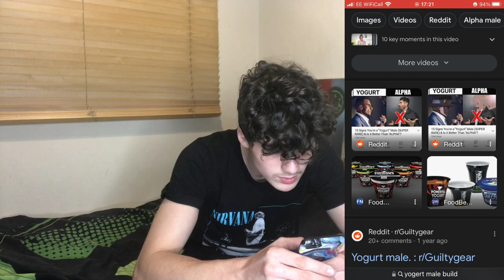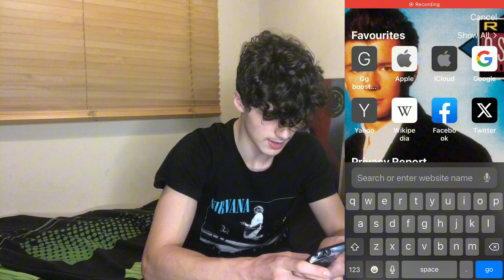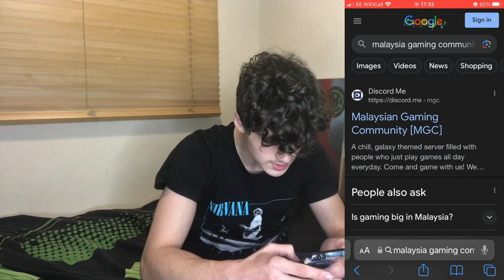I DID ANOTHER QNA (I'm traumatised)